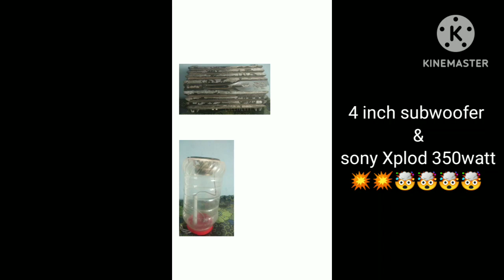4 inch subwooferil 350 whatt sony Xplod amp power 💥💥💥